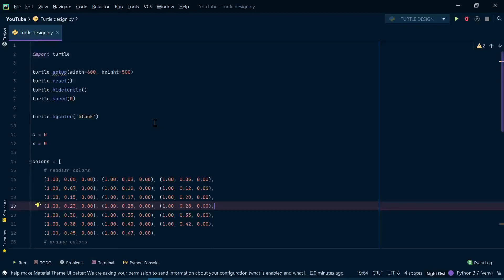Build a beautiful design using python turtle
Hello Everyone, in this video I build a beautiful design using python turtle module.

Turtle is a pre-installed Python library that enables users to create pictures and shapes by providing them with a virtual canvas.